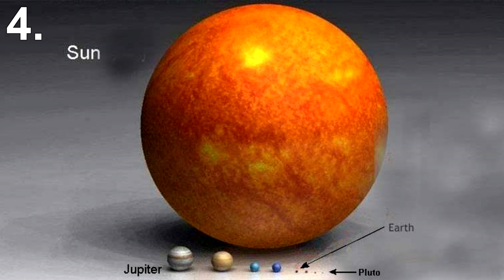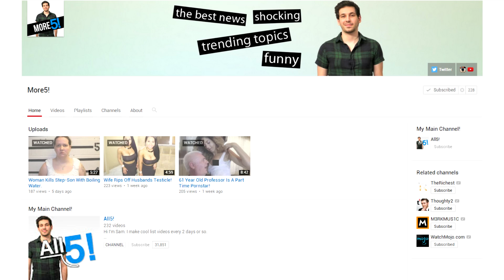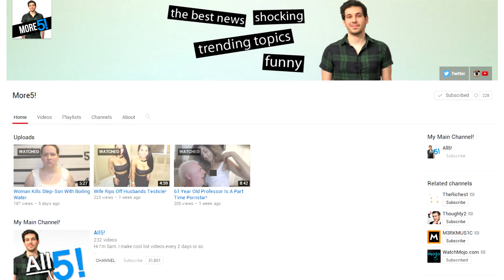5 Amazing Facts About Black Holes!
Imagine matter packed so densely that nothing can escape.
Not even the biggest planets, stars or even light itself.

An area where gravity's pull is so huge it destroys anything that comes too close.

That's what black holes are.

However black holes are difficult to study, therefore a lot of the information are theories rather than confirmed facts.

So in this list I'll be showing you 5 amazing facts or theories about black holes.

As always I'd like to give a big shoutout to viewer Techno_ Girl for suggesting this video.

SECOND CHANNEL

5) You cant directly see a black hole

It's not called a black hole because its colour is actually black
But rather because light itself cannot escape from its grasp.

And when light doesn't exist, what we call vision doesn't exist too.

In theory, the inside of a black hole can be a whole new universe, but since we cant see inside it, it just looks like a black hole.

The only way we could ever find out what is inside a black hole is to send someone or something inside one, but that poses some serious problems.

The closest black hole is estimated to be between 1,600 to 2,000 light years away, depending on who you ask.

So getting there is impossible with the technology we have today.
but lets just say we somehow managed to get to a black hole,
from what we known, it would mean certain death to the unlucky person tasked with going inside and any object we built would in no way manage to survive the forces either.

so the only way scientists can actually detect a black hole is by looking at the effects of the nearby environment.

If they spot all matter being pulled towards a point, that's a tell tale sign that a black hole is lurking in the shadows.

4) There's a black hole in our galaxy, the milky way.

This black hole isn't just any old black hole either, its ridiculously big.

Our sun for example is huge compared to earth
About 1,300,000 earths can fit inside our sun.

Now this black hole, is on another level.

Its estimated to be about 4 million times the size of our sun.
To imagine the size of this black hole breaks our brains, and the scariest part is its casually hanging around in the center our own galaxy.

But its nothing compared to the biggest black hole ever found,
which is about 15 billion times the size of our sun.

However before you get worried, the size of our galaxy makes the black hole in the center look tiny and its so far away it poses no threat.

3) We are living inside a black hole.

Ok so this is more of a theory than fact but its such an amazing theory its worth mentioning.

So we have long observed that the mass energy density of the universe, is roughly equal to that of a black hole.

This has caused scientists to start thinking what that could potentially mean.

It is hypothesized by many scientists that the black hole that our universe is in is part of yet another universe and the black holes that exist in our universe are merely gateways to parallel universes!

2) Black holes can collide

What happens when two black holes collide.

Do they fight it out and the one with the most gravitational pull wins
Well first the idea of 2 black holes colliding is extremely rare and its actually never been observed.

Therefore there can be multiple different outcomes.

However the most likely outcome would be the two black holes slowly come together and form one giant black hole.

This process would be so violent that it would actually send ripples through the space time fabric of the universe.

These ripple are called gravitational waves.

They have never been detected before, until recently.

Only a few weeks ago scientists managed to detect them, a whole 100 years since Einstein predicted their existence.

1) Black holes could have an opposite

If black holes pull matter in, the opposite would be something that throws matter out.

While it is just a theory it certainly is an interesting one.
These black hole opposites are called white holes.

They are the complete reverse to black holes and cannot be entered from the outside.

Instead of pulling things in, they spew matter out.

Interestingly in 2006 an unusual gamma ray burst was observed
and its turning out to be a potential candidate for a real life white hole.